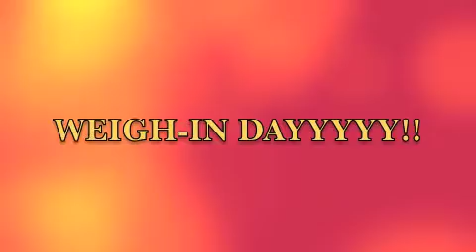Optifast Week 14--Boogie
Week 14 of Optifast.  LOSS of 1.4 lbs this week.  AND 2 more weeks until introducing food!!!  Feeling less anxious about that.  Discussing resetting my relationship with food.  Many thanks to all the YouTubers in the weight loss community--has been so helpful seeing successful people doing the deal.  Several before/during photos to show my progress at beginning and end of video, including me dressed as a famous material girl ;-)